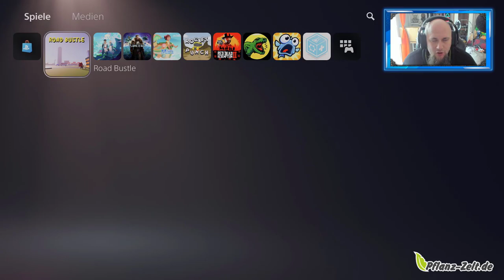Road Bustle schnelle Platin Trophäe in 3 Minuten [Platin Guide]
👍🖖🤟Mein Equipment👍🖖🤟
Ihr habt Bock mit mir zu zocken oder zu texten? Kein Problem:
PSN: odin_ase
Steam: odin_ase